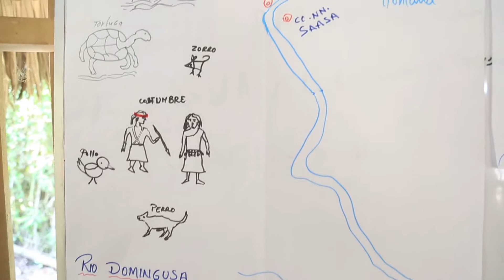Construyendo juntos el programa radial "La Voz de Tuntanain"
Video resumen de la experiencia de los talleres de capacitación en técnica radial para la formación de Promotores Radiales Comunitarios de la RCT, liderados por SERNANP y el ECA Tuntanain, quienes vienen realizando el programa radial "La Voz de Tuntanain".